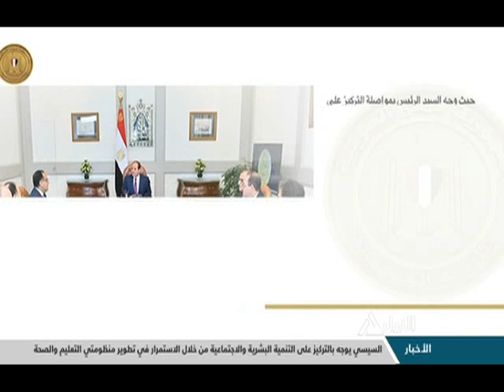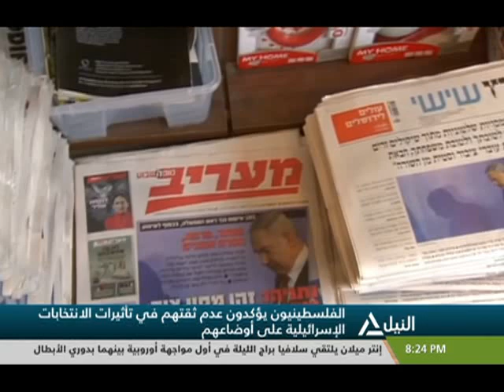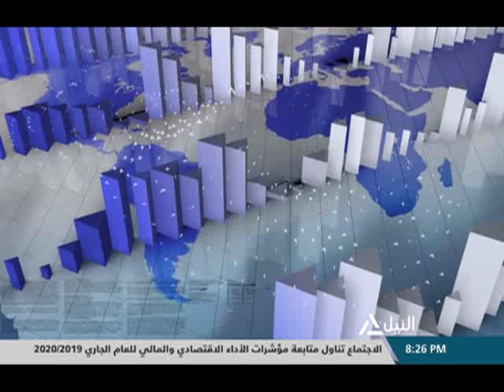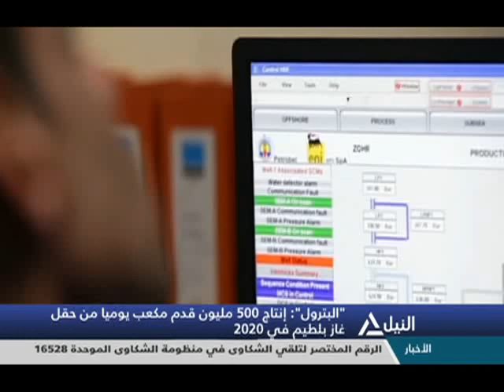بانوراما النيل الثامنه مساًء 17-9-2019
الحصاد المسائى لأهم الاحداث السياسية المحلية والعربية والعالمية